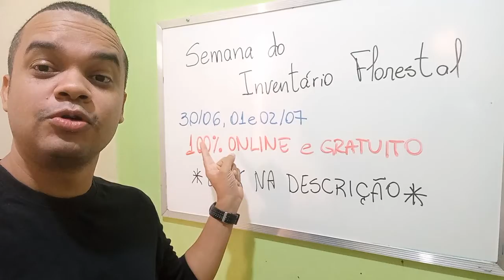Ao entender isto você ganhará muito mais dinheiro ao final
As inscrições para a Semana do Inventário Florestal de junho/2021 já se encerraram, mas você pode ficar por dentro deste e de diversos outros conteúdos relacionados a inventários florestais no canal do telegram. É gratuito, clique para entrar: